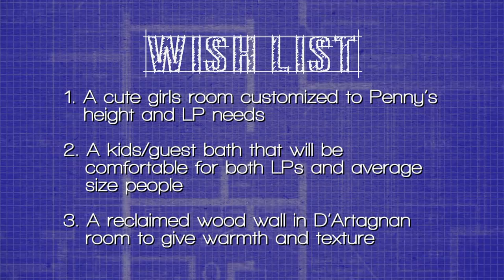Terra's Big House: Penny's Health Update (Episode 3) | Little Women: LA | Lifetime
Penny gets a positive check-up from her doctor just in time for her new bedroom to be remodeled in this clip from "Pipe Dreams".

Little Women LA Terra's Little Family
Season 1
Episode 3
Pipe Dreams

This series is a spin-off following Terra and Joe from Little Women: LA as they embark on this new journey as little parents. We'll catch up with them during the final prep for their impending baby's arrival and cover their hospital birth, dealing with the many firsts of parenthood as they bring home their bundle of joy.